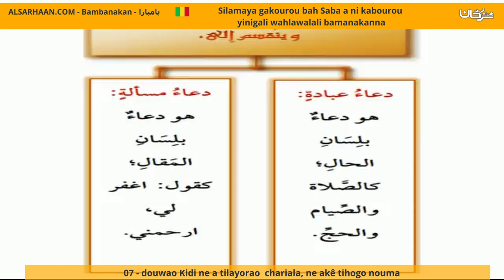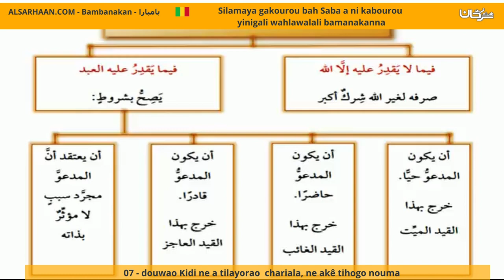07 Douwao Kidi Ne A Tilayorao Chariala, Ne Akê Tihogo Nouma شرح أصول الثلاثة، أحكام الدعاء وأقس